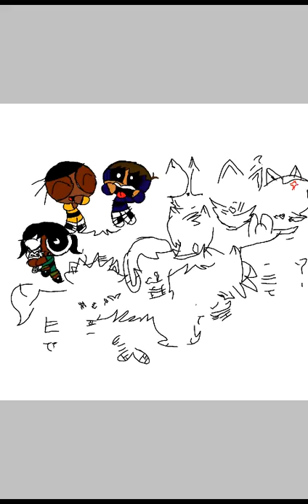Almost the real whole crew SPEEDPAINT